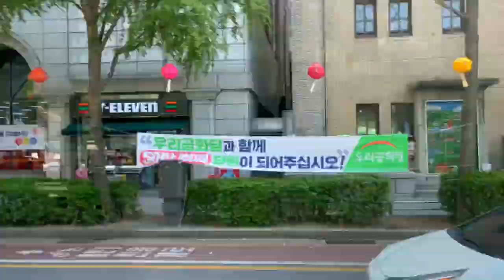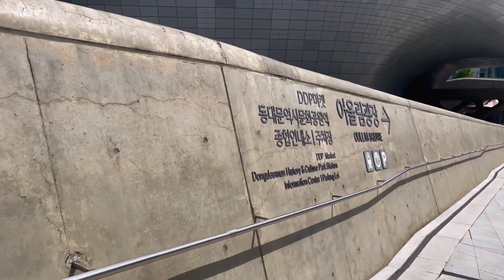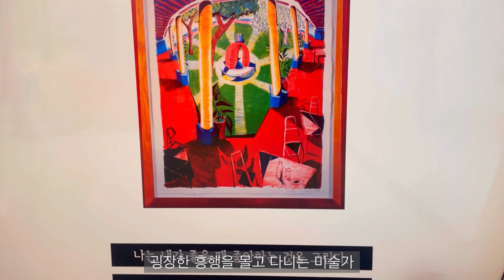[Seoul]-동대문 디자인 플라자 | 안으로 한바퀴, 밖으로 한바퀴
동대문디자인플라자

쇼핑 시설을 겸한 전시장으로 운영하고 있다. 건물 구역은 크게 알림터(A), 배움터(M), 살림터(D), 어울림광장(디자인장터 포함), 동대문역사문화공원으로 이루어져 있다.
* 알림터: 전시장 내지는 갤러리로 쓸 수 있다. 알림터의 총 전시 면적은 알림1관, 알림2관, 부속 시설인 국제회의장을 포함하여 총 4,953㎡이다.
* 배움터: 박물관 기획전시 쪽으로 쓰기 좋은 곳. 참고로 메인 테넌트가 간송미술관이다.
* 살림터: 쇼핑하는 곳이 맞긴 한데 일반적으로 잘 팔리는 물건 위주로 기획한 곳은 아니고, 디자인 업체들이 물건을 전시해놔서 디자인을 경험한다는 취지의 장소라고 볼 수 있다. SMTOWN&STORE @DDP가 입점해 있다.
* 어울림광장은 중앙 광장으로, 동대문역사문화공원역에서 나오면 보이는 곳이다.
    * 디자인장터: 쇼핑하는 곳. 옷도 있고 디자인 쪽 물건도 있지만 규모는 작다. 그러나 식당이 이쪽에 있다.
* 동대문역사문화공원

각 시설들은 나름대로 디자인에 끼워 맞출 수 있는 여러 역할을 하고, "디자인/창조산업의 발신지"라는 DDP의 슬로건하에 하나로 묶이게 된다.

상업 공간은 지하에 많이 몰려 있다. 주변 동대문시장의 어마어마한 상권에 비해 규모가 그렇게 크지는 않다.

주변의 거대 상권과 맞물려 동대문을 상징하는 건물 중 하나로서 시민들의 휴식 공간을 제공하고 있다. 건축 디자인적으로도 세계적으로 유명하다 보니 건물 사진만 찍으러 온 관광객들이 제법 있는 편이다.

매년 4월~10월에는 이곳에서 서울밤도깨비야시장 @DDP 청춘런웨이마켓이 열린다.

거기다 성벽이나 건축 도중 발견된 가옥터를 어느 정도 보존하여 공원 부분을 형성했다. 현대적인 외형의 DDP와 역사성을 갖춘 성벽의 대비를 통해 시민들에게 독특한 경험을 제공하는 외부 공간의 구성도 흥미롭다.

It is operated as a shopping facility and exhibition hall. The building area is largely composed of the Amphitheatre (A), Learning (M), Salimteo (D), Oullim Square (including the Design Market), and Dongdaemun History and Culture Park.
* Notice: Can be used as an exhibition hall or gallery. The total exhibition area of ​​the Art Center is 4,953㎡, including Art Hall 1, Art Hall 2, and the international conference hall as an annexed facility.
* Learning site: A good place to use for museum special exhibitions. For reference, the main tenant is the Kansong Art Museum.
* Salimteo: It's a place to shop, but it's not a place that's generally planned for selling items, but it can be seen as a place where you can experience design by displaying products from design companies. SMTOWN&STORE @DDP is located.
* Eoullim Square is the central square, and you can see it when you come out of Dongdaemun History and Culture Park Station.
    * Design marketplace: A place to shop. There are clothes and design items, but the scale is small. However, the restaurant is on this side.
* Dongdaemun History and Culture Park

Each facility plays a number of roles that can fit into the design in its own way, and are united under the slogan of DDP, "the origin of the design/creative industry".

Commercial space is concentrated underground. It is not that big compared to the enormous commercial district of the surrounding Dongdaemun Market.

As one of the buildings symbolizing Dongdaemun in line with the surrounding huge commercial district, it provides a resting place for citizens. Since it is world-famous for its architectural design, there are quite a few tourists who come just to take pictures of the building.

From April to October every year, the Seoul Bamdokkaebi Night Market @DDP Youth Runway Market is held here.

In addition, a part of the park was formed by preserving the castle wall and the site of a house discovered during construction to some extent. The composition of the exterior space, which provides a unique experience to citizens through the contrast between the modern DDP and the historical wall, is also interesting.